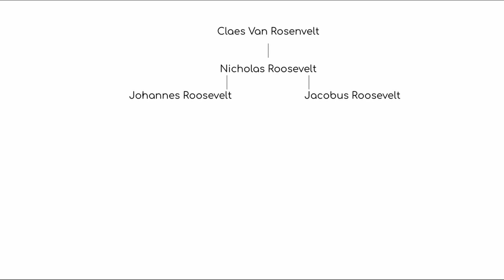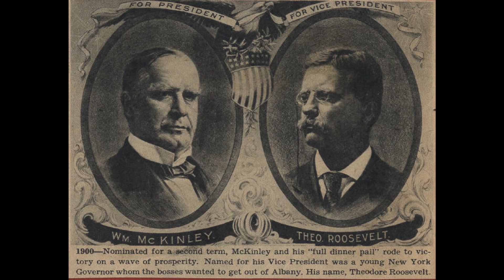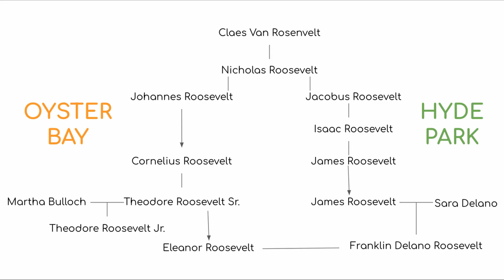How the Roosevelts Became a Political Dynasty...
Franklin and Theodore Roosevelt, both members of a wealthy New York family, were some of the US's most influential presidents. Franklin's wife, Eleanor, was a major historical figure in her own right. Here is the story of the family known as the Roosevelts, and their rise to prominence.

Sources:
The Roosevelts: An Intimate History